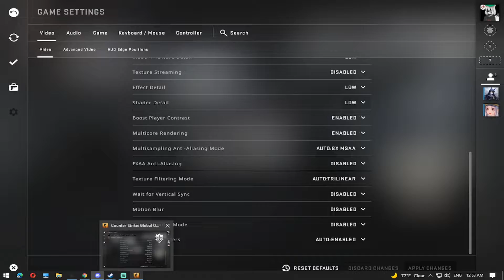การเล่น counter strike แบบ งงๆ